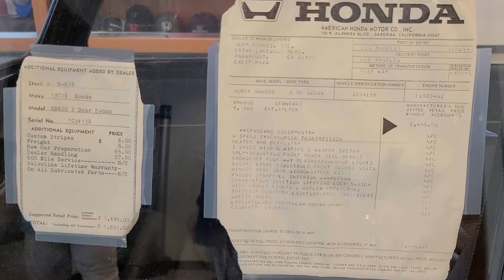Honda N600 1971 I West Covina I Norm Reeves Honda